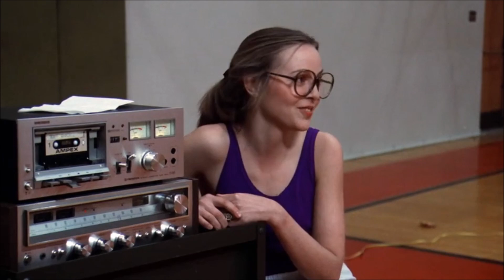P J Soles - Rock 'N' Roll High School